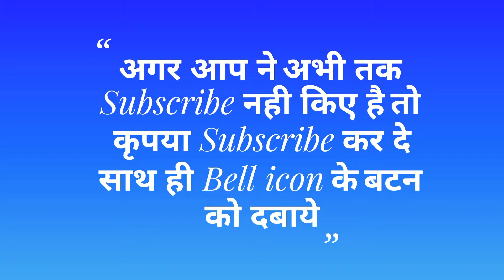New Chhou Nach 💥Ustad Shristidhar Mahto Chirudih tamar Ranchi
Ustad Sritistidhar Mahto

कृपया Re upload ना करे
धन्यवाद
My personal contact on Facebook :-

जोहार 🙏 🙏 🙏

   धन्यवाद
       जय गराम